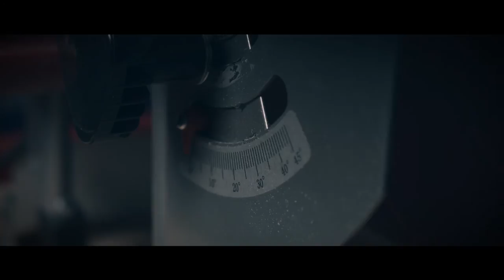eGarage #2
Цыркулярная пила
Filmed & Edited - Roman Melikov